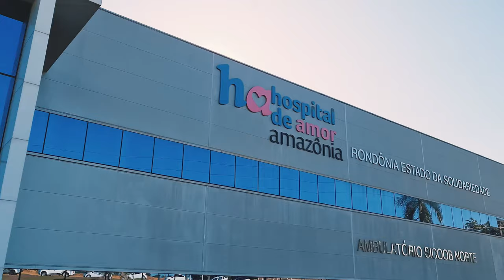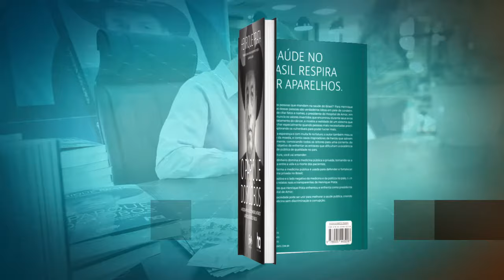Acima de Tudo o Amor – Inauguração do Instituto de Prevenção de Patrocínio – 28/04/2024 (Bloco 3)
Este “Acima de Tudo o Amor” está imperdível! 😊

Henrique Prata, presidente do Hospital de Amor, esteve em Patrocínio, no estado de Minas Gerais, para acompanhar a inauguração de sua nova unidade de prevenção, localizada na cidade e responsável por atender toda a população da região.

Prata também bate um papo com dois parceiros muito especiais e importantes para o HA. Não perca! 👏🏼👏🏼👏🏼